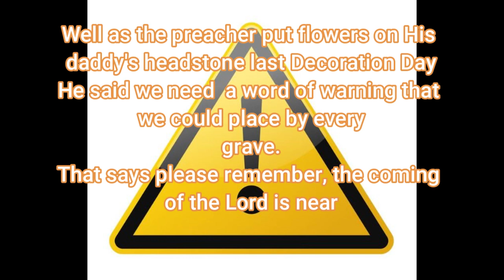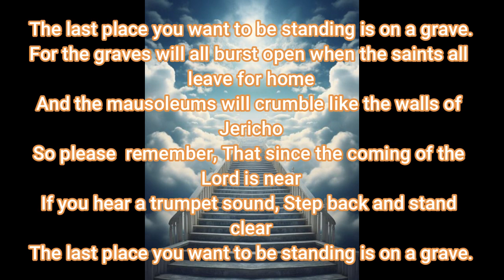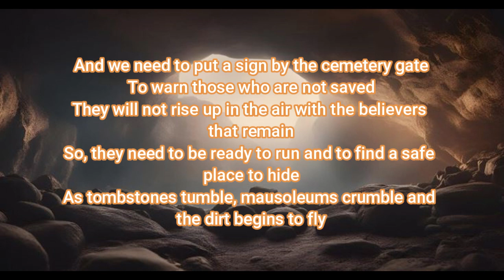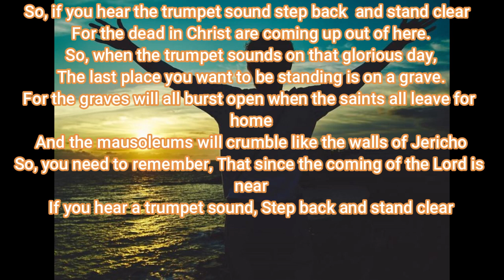Kevin Cobb - Step Back & Stand Clear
Kevin Cobb – Step Back and Stand Clear
Written & Produced: Kevin Cobb
Lyricists: Kevin Cobb

Want To Find More Of Me
 FB Page:   BGSSA (Branson Gospel Singer Songwriter Association) | Facebook

 Roku TV Channel
 ALG Gospel Network  Saturdays 5:00 pm-7:30 pm CST

May God Bless You & Keep You Forever – Amen
I hope this song blesses your heart and your spirit

Look for our live content soon !